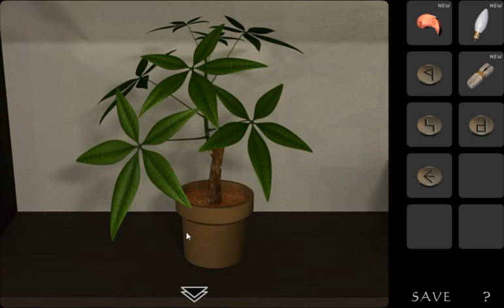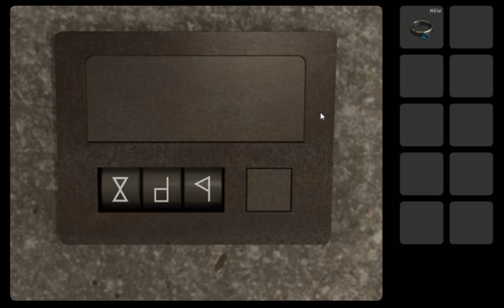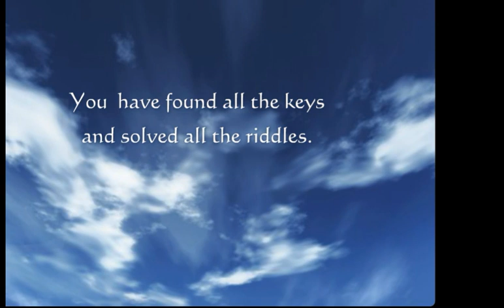[Neutral] Elements: Complete Walkthrough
The author has spent three years to develop this game. Do not immediately use this walkthrough, try to solve the puzzles and find out for yourself the solution to problems. Thus you will make tribute to the work developed by its author.
L'auteur a mis trois ans à développer ce jeu. N'utilisez pas d'emblée la solution vidéo, essayez de résoudre les énigmes et de trouver par vous-mêmes la solution aux problèmes rencontrés. C'est ainsi que vous rendrez hommage au travail développé par son auteur.